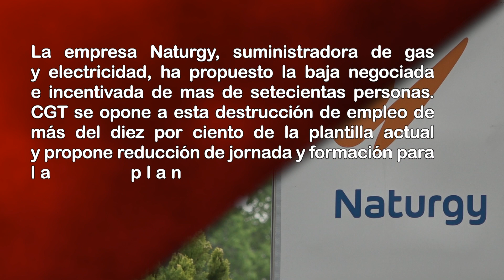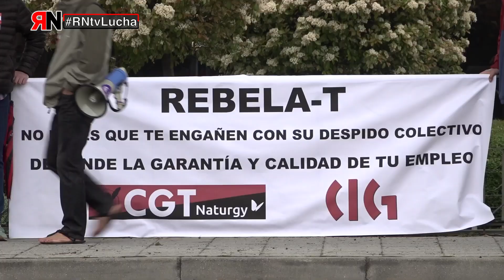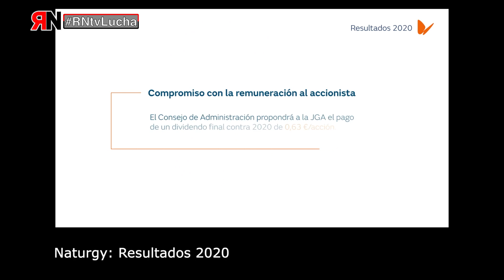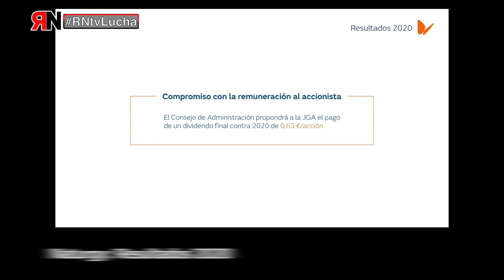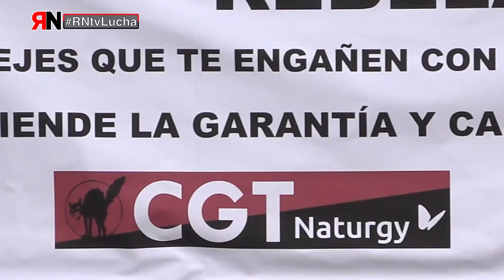RNtvLucha Naturgy reduce plantilla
La empresa Naturgy, suministradora de gas y electricidad, ha propuesto la baja negociada e incentivada de mas de setecientas personas. CGT se opone a esta destrucción de empleo de más del diez por ciento de la plantilla actual y propone reducción de jornada y formación para la plantilla afectada.